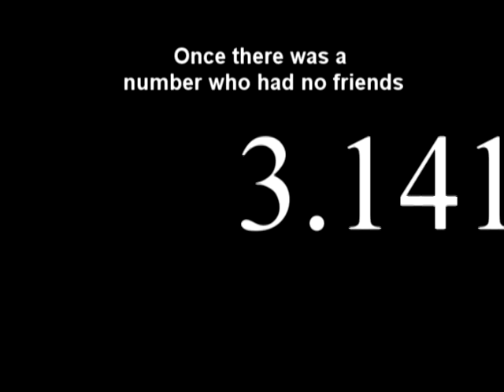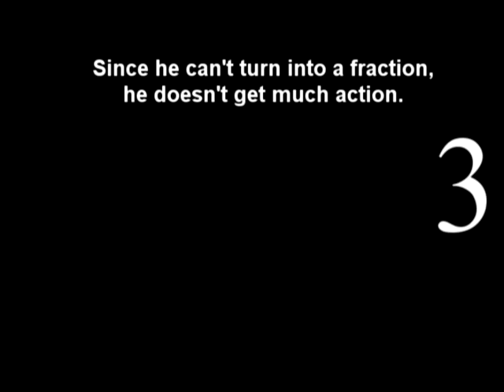Irrational Number Rap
Kayla Fouss, Kevin Hansbauer, Hannah Bullock, Bailey George, and Chanceller Pullins